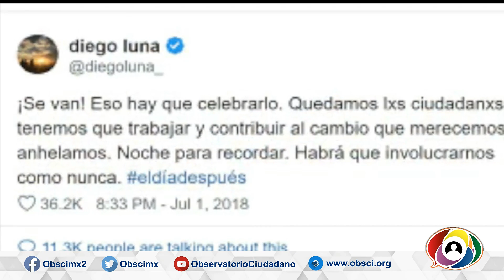Guillotina con cargo al contribuyente